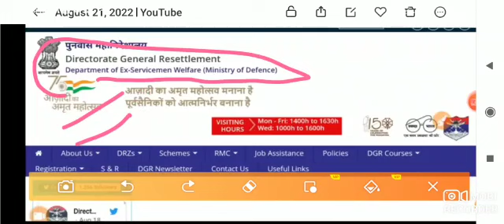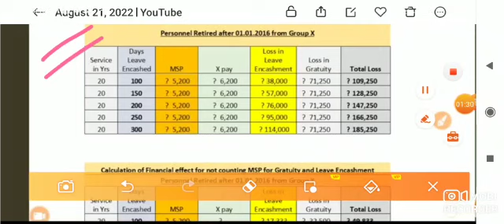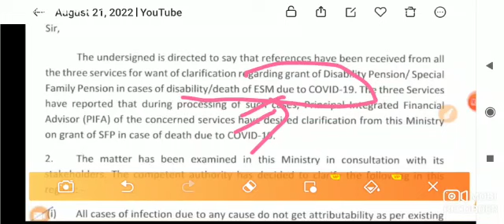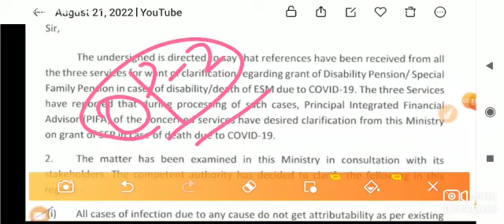खुशखबरी, OROP-2 एरियर PCDA की पेंशनभोगी को सौगात | OROP-2 PENSION REVISION NEWS